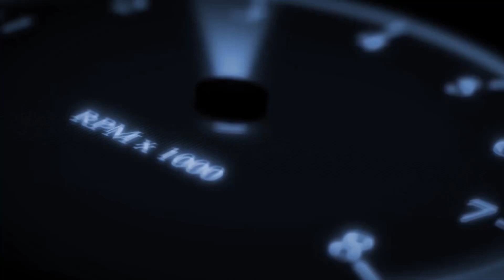No Limit 2 - 5.6 Thunderbird Tune! (New Update)